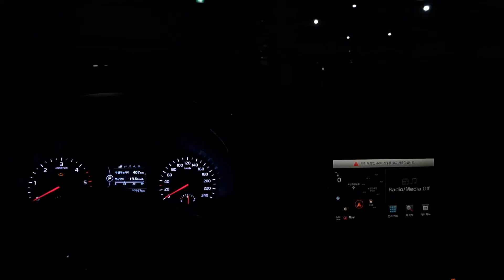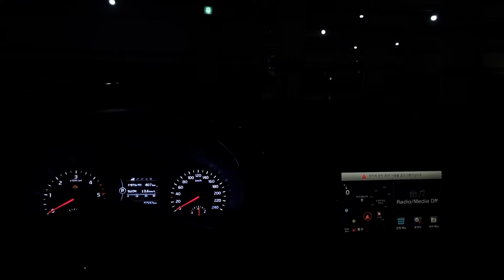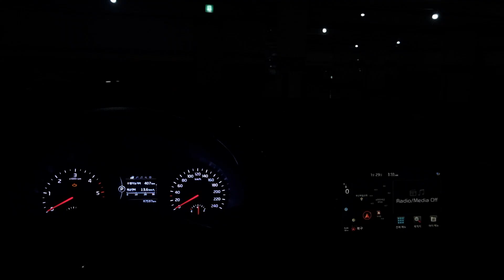3way : Chills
풀멀티 3way

DSP : PUZU X4800S
TW/MB : 저먼 마에스트로 CS6508
MR : PUZU RABO3.5
SUB : JBL STAGE800BA

소스 연결 : FIIO BTA30PRO LDAC